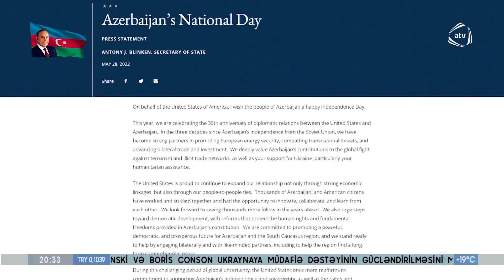ABŞ-ın Dövlət Katibi Azərbaycanı Müstəqillik Günü münasibətilə təbrik edib